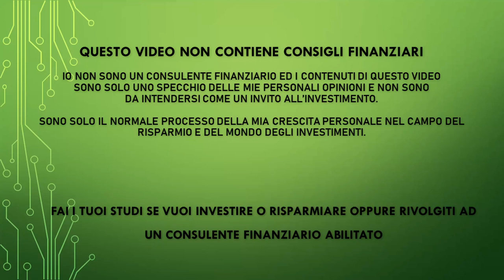3 azioni da ultra dividendo sicuro? Ti dico le mie scelte e quelle che posseggo